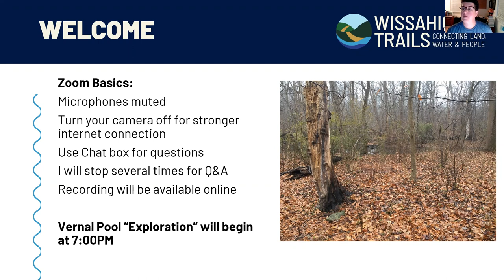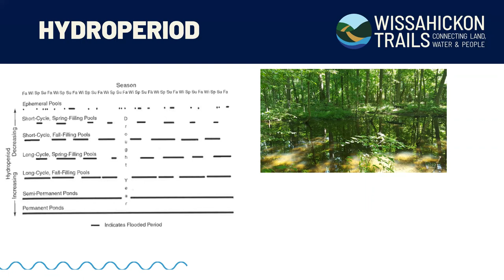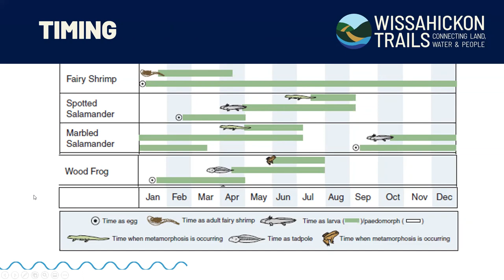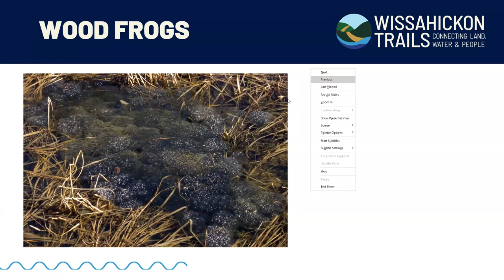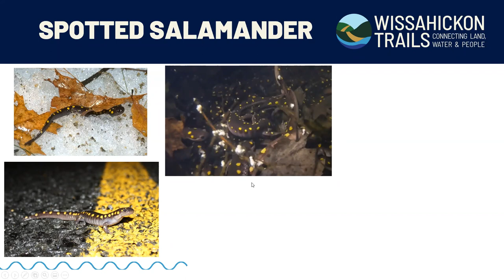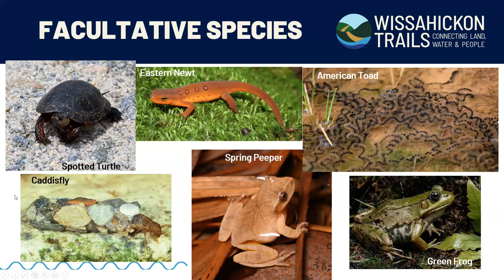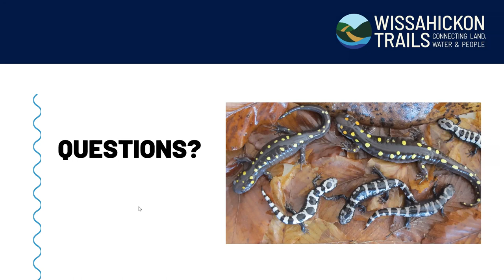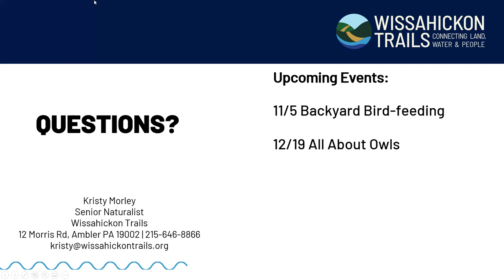Vernal Pool Exploration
On October 20, Senior Naturalist Kristy Morley hosted a program called Vernal Pool Exploration. Watch the recording of this program.

With temperatures falling, and winter weather on the horizon, learn about the puddles that will soon form on the forest floor. These unassuming puddles—better known as vernal pools—provide a unique ecosystem for a variety of amphibians and invertebrates. Learn about the functions of these pools and how you can help us monitor them in our area as part of Wissahickon Trails Citizen Science program.